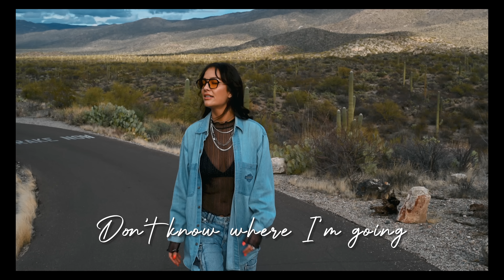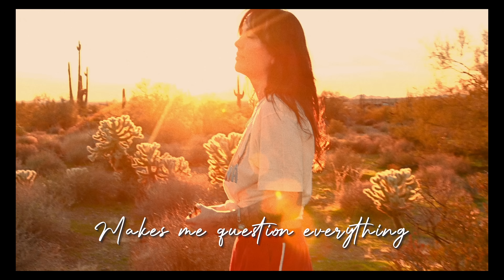JJ Wilde - Arizona (Lyric Visualizer)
My new single Arizona is out now!

Songwriters: Jillian Dowding, Austin Goodloe, Jessica Farren
Producer: Steve Solomon & Austin Goodloe
Label: Black Box Recordings Inc.

Video Credits:
Video: Sandra Lee Layden
Editing: Ryan Nadzam
Styling: Jessica Farren & Mackenzie Moore

(Lyrics)
Weaving in the fast lane
Steady pushing 98
All the red i’m passing
Hits me and it's getting late
Drive,  high

But i'm going anyway wheels keep a rolling
Taking me to outer space
High
I found something I won't give back
I feel lost but i'm right on track
It's out there where no one knows ya
You call it freedom and i call

Staring up at mountains
Staring right back at me
Impossible to doubt it
Makes me question everything
Why
I’m high

Soaking up moment
Time isn't  the enemy
When i stopped looking for it
It was right in front of me
Why

It's out there where no ones knows ya
You call it freedom and i call it
Arizona
Arizona
Arizona

And yeah I feel lost but i'm right on track
I know it's out there where nobody knows ya
You call it freedom and I call it arizona
Arizona